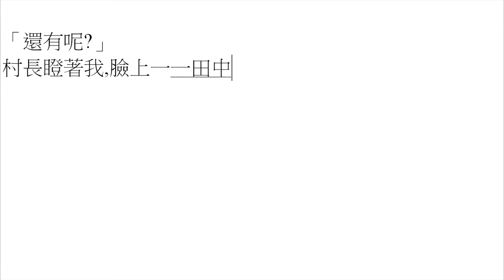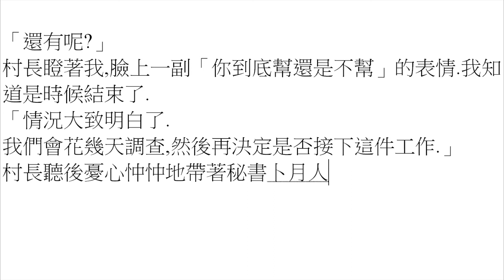打小說07-妖 [10]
第1段 00:00
第2段 01:46

我喜歡寫作,很認真寫作,由文學作品到現在寫的現代小說都很認真寫. 我對現代小說的定義很粗疏: 言之有物 + 娛樂. 有時過於自我便水清無魚; 太傭俗, 想到就寫的東西, 即使受歡迎, 自己也受不了. 所以行走在中間. 希望你喜歡.

作品:

01被告  02醉蟹  03玉龍  04祭祀  05路試  06成人禮  07妖
08魚(未上載)